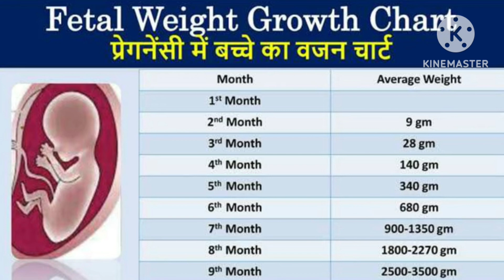गर्भ में 1-9 महीने शिशु का वजन कितना होना चाहिए | Fetal weight during Pregnancy me bache ka vajan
pregnancy me bache ka vajan kitna hona chahiye
pregnancy me bache ka vajan kitna hota hai
8 month pregnancy me bache ka weight kitna hona chahiye
pregnancy ke 9 month me bache ka weight kitna hona chahiye
pregnancy me bache ka weight badane ke liye kya khana chahiye
garbh me shishu ka vajan kaise badhaye